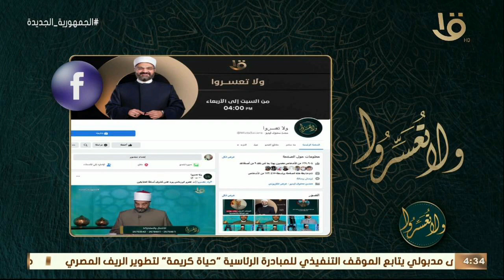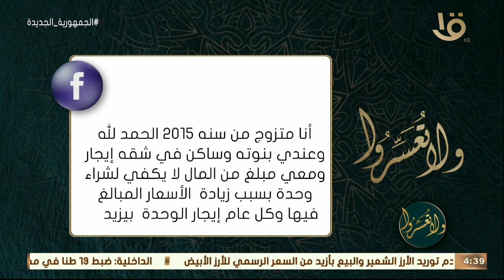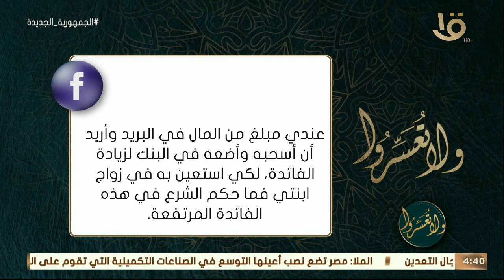ولا تعسروا | الجليس: القلق.. مع د. عمرو الورداني الحلقة الكاملة 10-1-2023